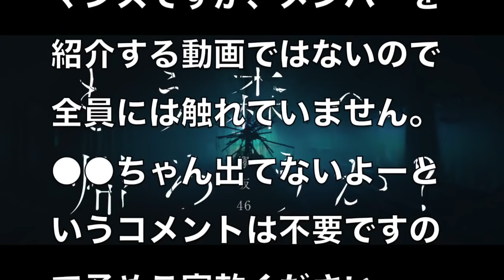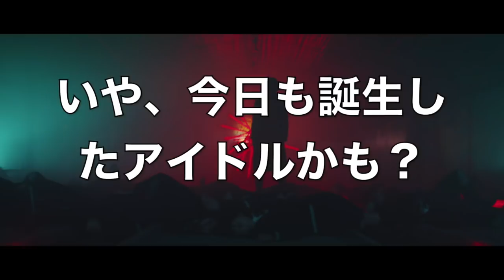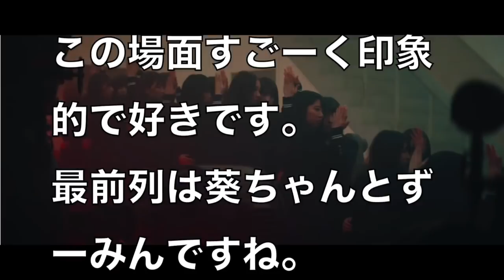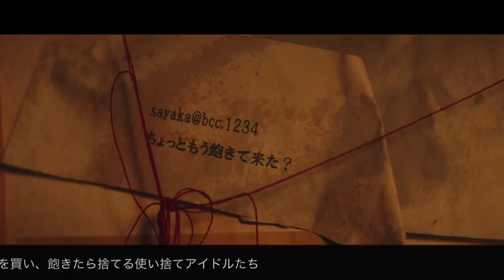【欅坂46】「もう森へ帰ろうか？」見た後でMVを二度見したくなる解説と見どころポイント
『もう森へ帰ろうか？』は欅坂46の6thシングル「ガラスを割れ！」のカップリング曲ですが、その域を完全に超えた名曲だと思いますし、MVは名作に予感。そのストーリー性やメッセージがヤバいです。ぜひ御覧ください。

【欅坂46】【衝撃】欅坂46『もう森へ帰ろうか？』MV解禁！大量生産されるアイドルを批判する内容
【欅坂46】最高かよ！ガラスを割れ！場面チェック MVは最高のハードロック！武道館中止の理由がわかる裏設定